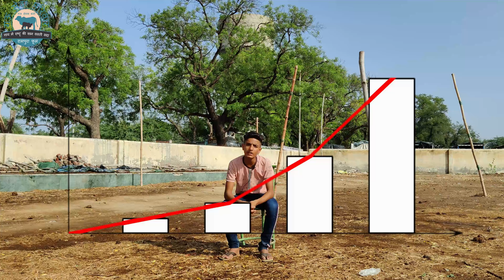WHAT WE THINK ABOUT BUXWAHA MINNING | GAU SEWA PARIWAR | BUXWAHA FOREST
Gau Sewa Pariwar Is Established by the Sewadars of Rampura phul Dist. Bathinda To Serve Uncapable Cows And other animals too.

Gau Sewa Pariwar Presenting:- WHAT WE THINK ABOUT BUXWAHA MINNING

Kisi Bhi Parkar  Ki sewa Dene Ke liye app niche diye gae no. pe call kar sakte hai

Gau sewa Pariwar , Rampura Phul
District - Bathinda
Punjab, 151103